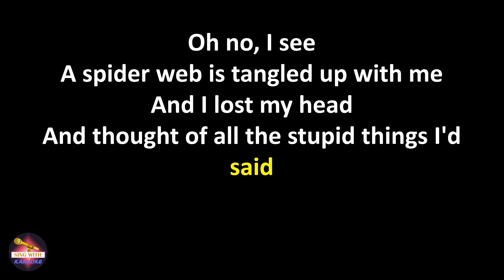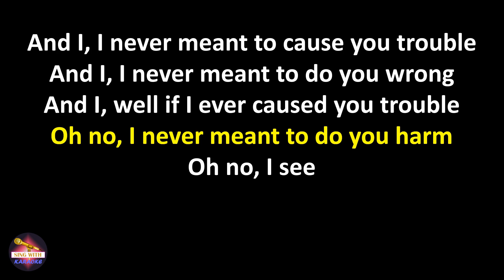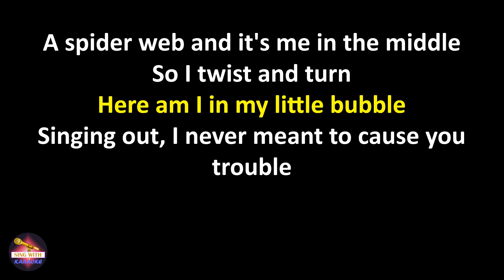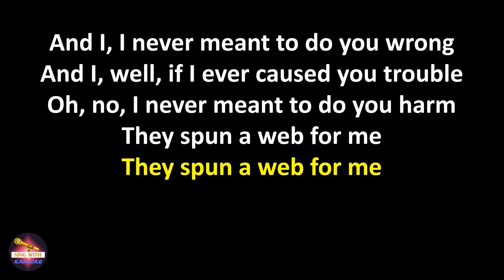Coldplay - Trouble (Lyrics version)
Lyrics:
Oh no, I see
A spider web is tangled up with me
And I lost my head
And thought of all the stupid things I'd said

Oh no, what's this?
A spider web and I'm caught in the middle
So I turned to run
The thought of all the stupid things I've done

And I, I never meant to cause you trouble
And I, I never meant to do you wrong
And I, well if I ever caused you trouble
Oh no, I never meant to do you harm

A spider web and it's me in the middle
So I twist and turn
Here am I in my little bubble

Singing out, I never meant to cause you trouble

They spun a web for me